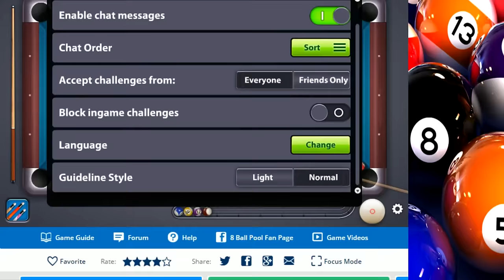8 Ball Pool With Speedy!